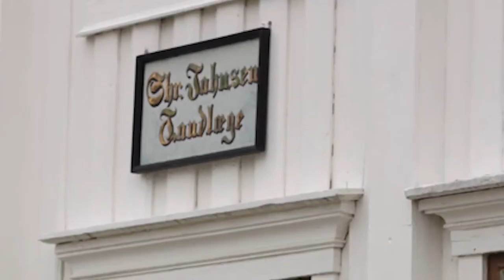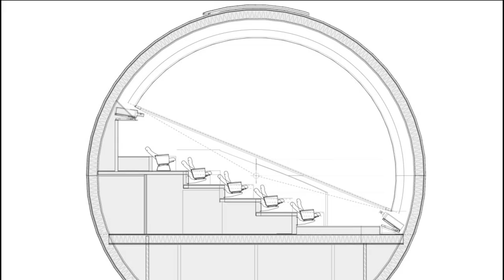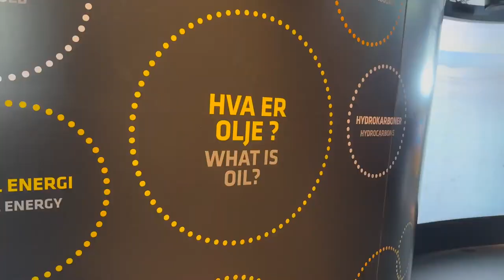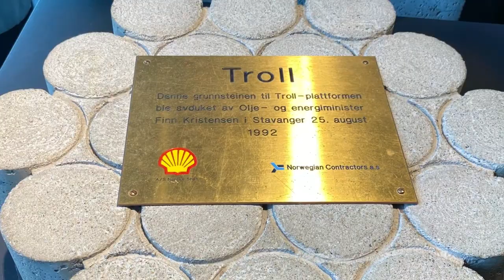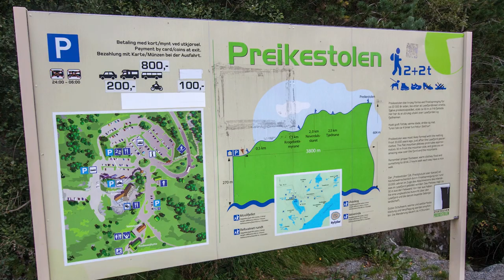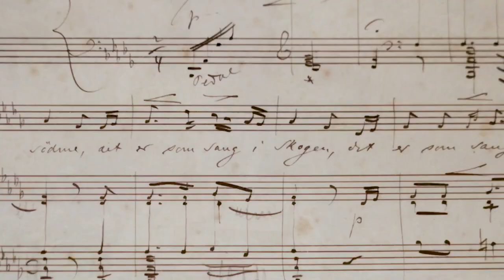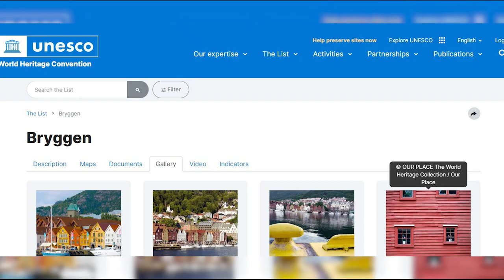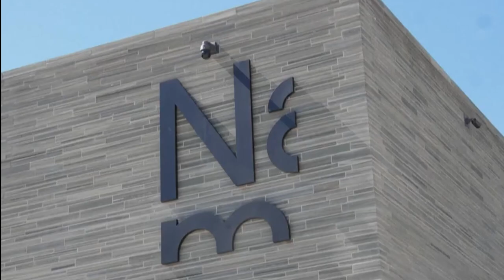Norway's Untold Stories: Viking Heritage and Historic Sagas. Epic Fjords and Mystic Mountains.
Navigating Norway: Viking Voyages: Rediscovering Norway's Ancient Roots. Cultural Pulse of Norway: Art, History, and Modern Marvels. From Fjords to Mountains: Norway's Breathtaking Natural Wonders. Welcome to Din Sweet Travels, your go-to channel for unforgettable travel experiences! Here, we explore the world’s most stunning destinations, from bustling cities to tranquil getaways. Whether you are a seasoned globetrotter or planning your first trip, we have something for you. Join me as I take you on a virtual tour of some of the world’s most incredible destinations. You will get a taste of what awaits you in each locale through vivid descriptions, practical tips, and captivating photographs. So, whether you are dreaming of exploring ancient ruins, lounging on pristine beaches, or immersing yourself in the energy of vibrant cities, Din Sweet Travels is here to guide and inspire you every step of the way. Join me as we embark on a journey of endless discovery, one destination at a time. We offer expert tips, itinerary ideas, and insider looks at local cultures, cuisines, and attractions. Happy Traveling!